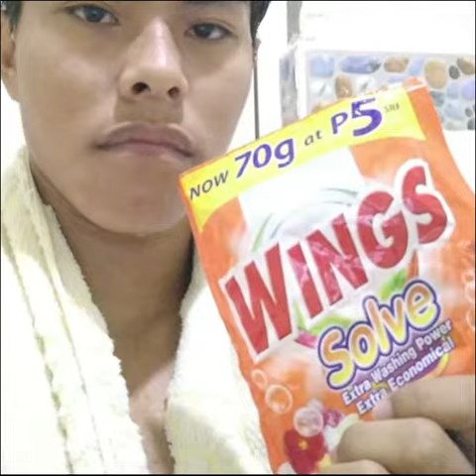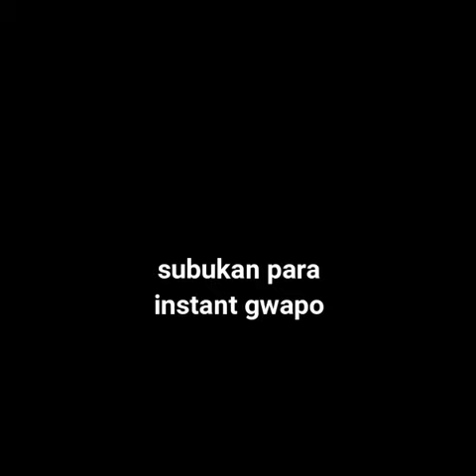SEKRETO daw ng mga GWAPO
isang malupit na sekreto